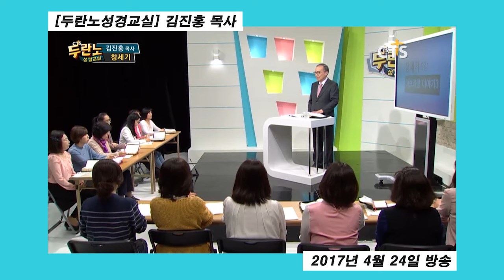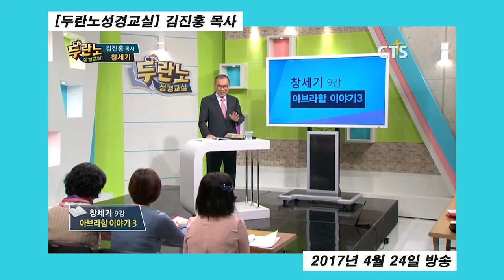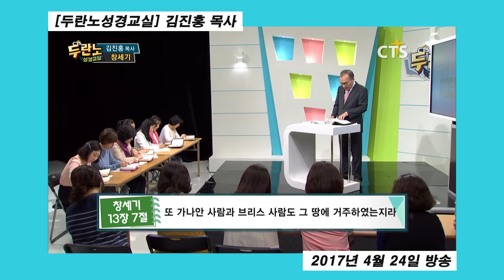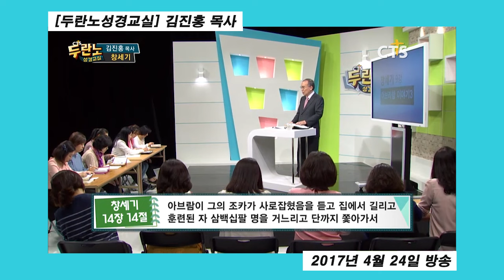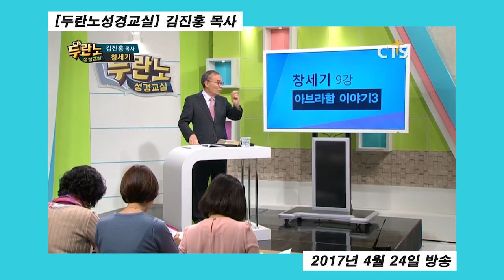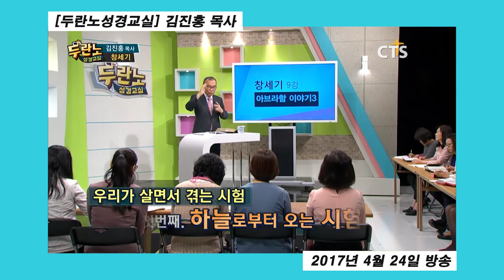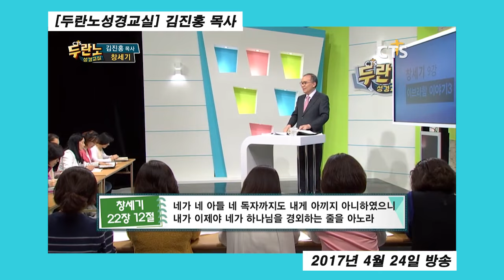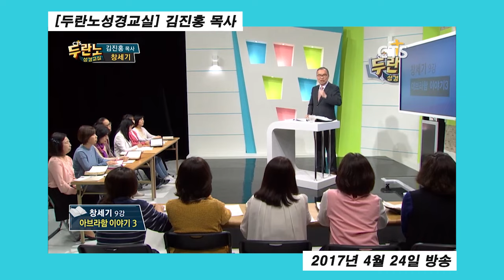다시보는 김진홍 목사의 두란노성경교실 l 창세기 9강 l [필수시청!] 김진홍 목사님이 복음의 확신을 얻게 된 사건은?! l 2017년 4월 24일 방송